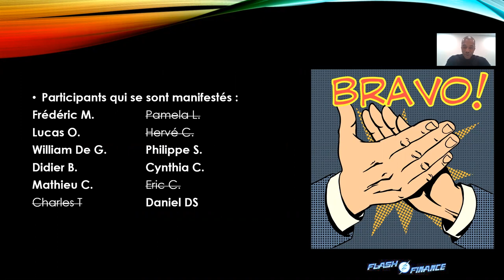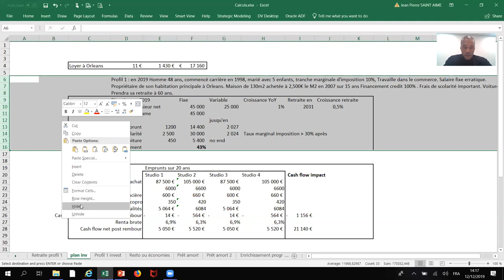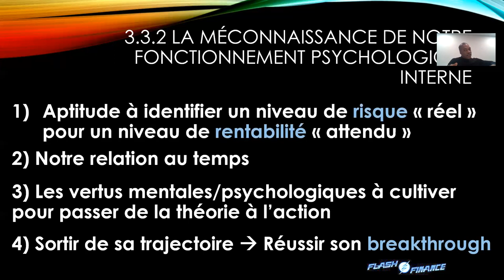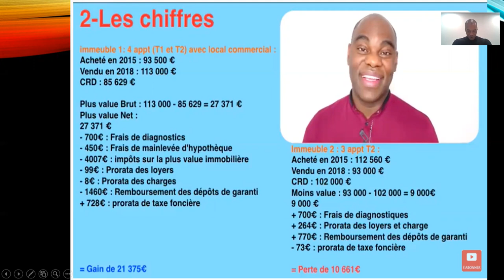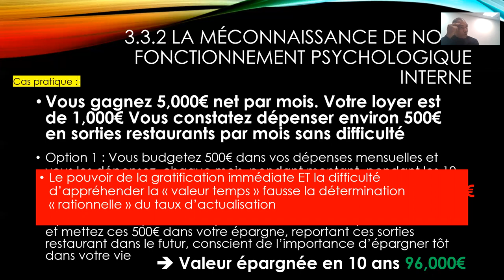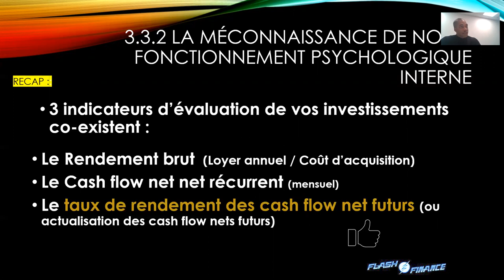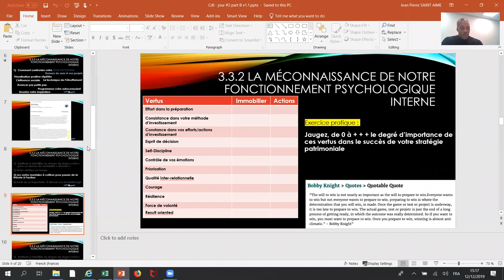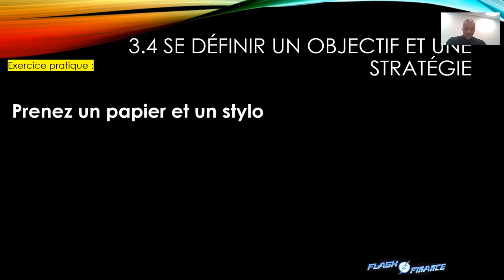Club des Investisseurs - Partie 2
Une bande de salariés de la société Oracle France, (animée par votre serviteur) ont décidé de se réunir pour échanger des bonnes théories et pratiques financières permettant de gérer stratégiquement son patrimoine personnel... et voila ce que cela donne ! :-)